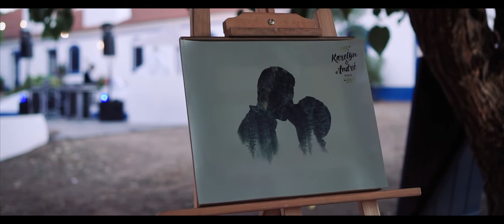Destination Wedding video from USA to Portugal in Monte do Ramalho/ 2017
This was a wedding with a mix of over 9 nationalities from all over the world that gathered at Portugal for this unique style outside country wedding!

What do you think? Give some feedback below!

🔥My 2020 video / photography equipment list:

Amazon.UK
My current Camera
My current B-Camera
Tamron 28-75mm 2.8
Tamron 17-28mm 2.8
Flying on the Sky (drone)
Drone ND + PL Filters from MIAO LAB
Superb ND Filter ND4-ND32
Superb ND filter ND8-128
Rode Videomic GO
Wireless Sound Capture
Tascam DR-40X (XLR and JACK inputs)
Sound Cables XLR-JACK
Zoom H1N
Cable for Zoom H1N
2k Benq Monitor (Rec 709)
On the go Storage for SD Cards for backup
Travel All In One Backpack (All gear)
Everyday manfrotto carry bag (Drone or Cameras)

Amazon.ES
My current Camera
My current B-Camera
Tamron 28-75mm 2.8
Tamron 17-28mm 2.8
Rode Videomic GO
Wireless Sound Capture
Sound Cables XLR-JACK
Zoom H1N
2k Benq Monitor (Rec 709)
Travel All In One Backpack (Gimbal, Drone, lenses and camera)

Amazon.UK:

My current Camera
My current B-Camera
Tamron 28-75mm 2.8
Tamron 17-28mm 2.8
Rode Videomic GO
Wireless Sound Capture
Sound Cables XLR-JACK
Zoom H1N
2k Benq Monitor (Rec 709)

Amazon.ES:

My current Camera
My current B-Camera
Tamron 28-75mm 2.8
Tamron 17-28mm 2.8
Rode Videomic GO
Wireless Sound Capture
Sound Cables XLR-JACK
Zoom H1N
2k Benq Monitor (Rec 709)